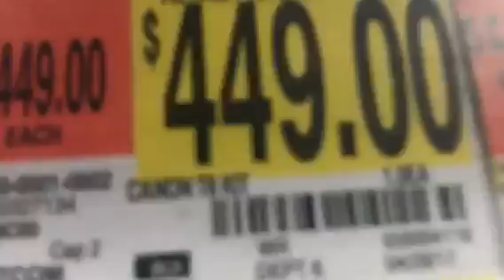HE ALMOST GOT IN A FIGHT!!(not click bait!!)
Lol it was clickbait